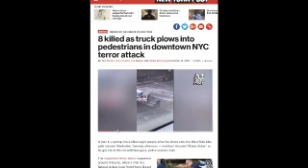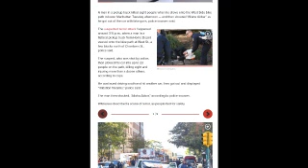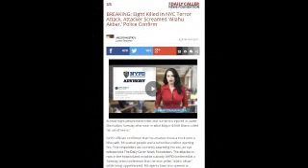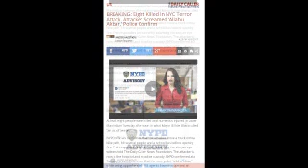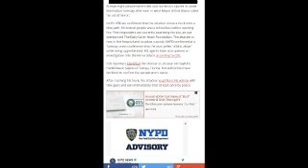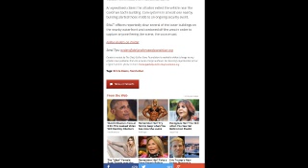[MIRROR] 2017 Manhattan Terror Attack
Published right after the event

Feel free to send suggestions for future videos to either of these accounts or post them in the
comments.